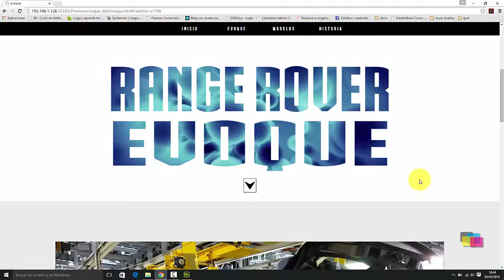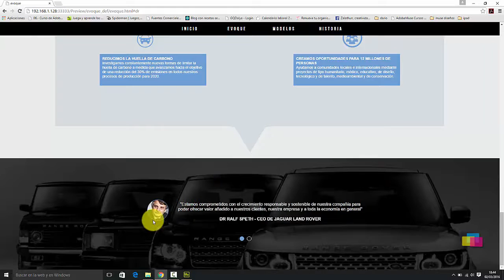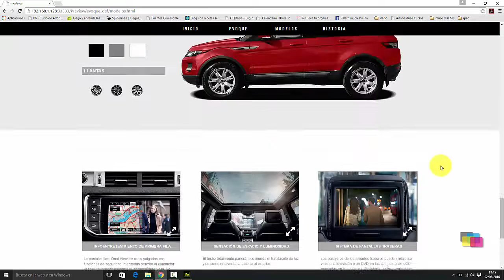Crear una web interactiva de coches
Con Adobe Muse crearemos una web multimedia interactiva del coche Range Rover Evoque.